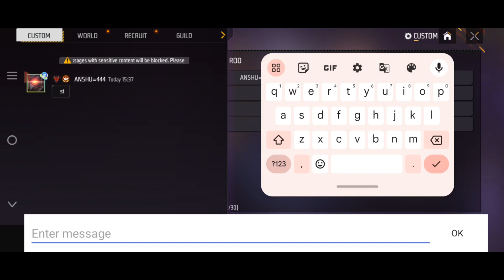1 vs 1 custom pro players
-para SAMSUNG,A3,A5,A6,A7,J2,J5,J7,S5,S6,S7,S9,A10,A20,A30,A50